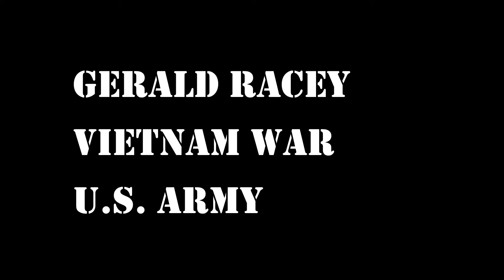Voices of Freedom Project Veterans Oral History of Gerald Racey